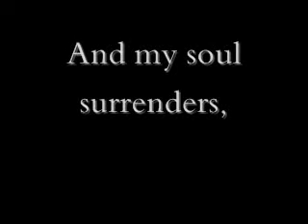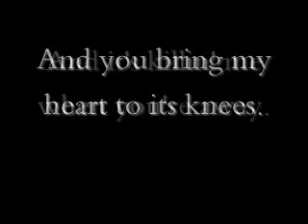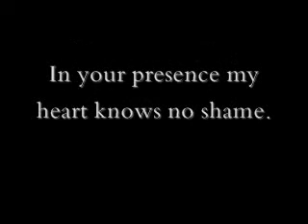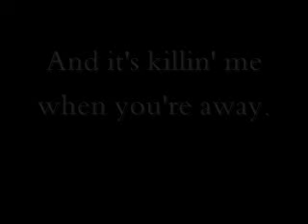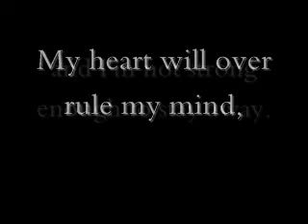Not Strong Enough - Apocalyptica(feat. Brent Smith of SHINEDOWN)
I really wish people would STOP commenting on the dislike bar, or the ammount of people who disliked the video, and just ENJOY THE MUSIC! Comment on that, not the idiots who don't enjoy deep and meaningful songs.
Featuring Shinedown's Brent Smith.
I love this song so much! Its so meaningful and passionate, you can't help but love it.
And its so relateable too, at least to me it is. :)
Sorry the timing is a bit off at points, I think the Movie Maker was acting up again.